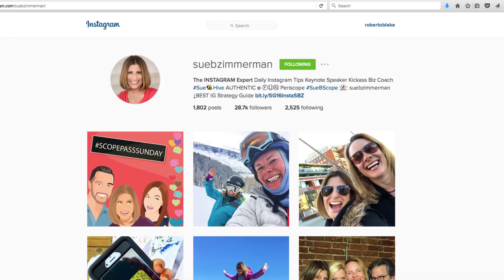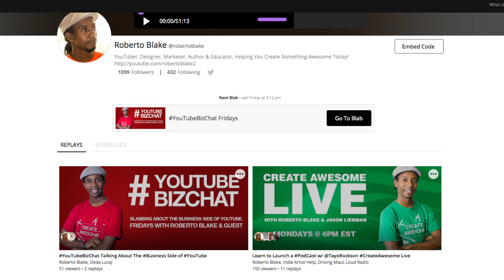Social Media Marketing: What Platforms Should Your Business Use?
Social Media Marketing for Small Business 2016
How Many Social Media Accounts Do You Need?
What Social Media Platforms Matter The Most?
Does Social Media Even Matter for Small Business?

Great questions. I have some answers for you. How Many Social Media Accounts Do You Need? The truth is that you shouldn't be overwhelmed by the number of Social Media platforms there are.

Some platforms you don't need to be in everyday. Some platforms you can schedule post and automate so you have more time to respond to people...more on that later.

Some Social Media platforms may not even make sense for you to be on at all. Use the platforms where your audience participates and play to your strengths.

The Social Media Platforms where you can build the strongest relationship with your audience, get the most leverage and create the best experience. Not necessarily in that order.

So many ways... Social Media can allow you to build a deeper relationship both with your audience and with valuable networking partners. If that doesn't sound practical enough, cool, you have direct selling opportunities in live streaming platforms, and passive selling opportunities via content.

Social Media matters for small business because relationships and exposure and listening all matter. People matter. When say that your company doesn't prioritize social media you are saying your company doesn't value engaging with human beings outside of a transaction.